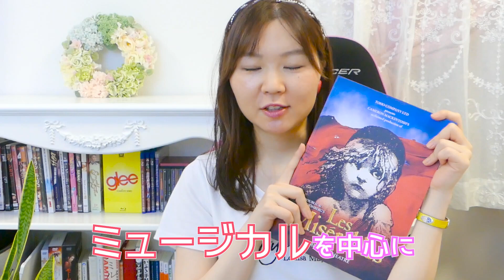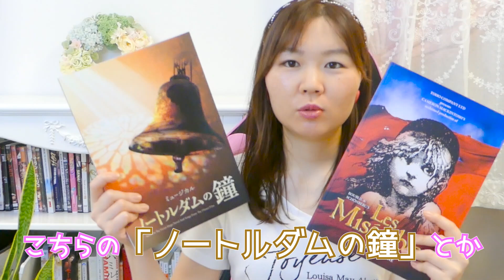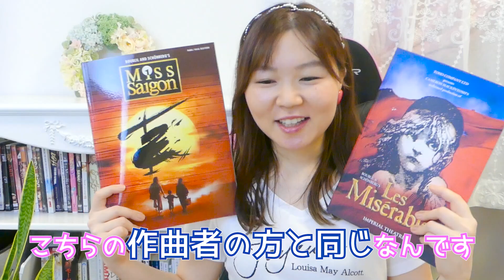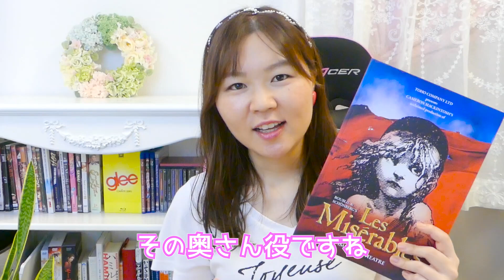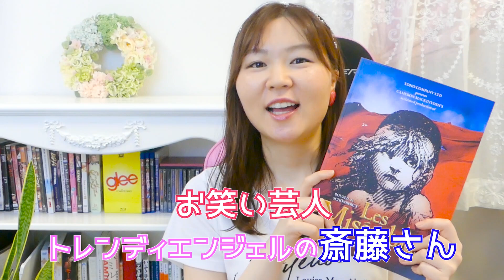ミュージカル『レ・ミゼラブル』のあらすじからキャストまで人気な理由を徹底解説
◆舞台芸術を未来に繋ぐ基金
※寄付金控除という形で税制優遇措置が受けられます。

※クラウドファンディング形式のため、支援金額に応じて公演への招待などリターンが得られます。

◆劇団四季：代表取締役社長吉田さんの寄稿全文
※四季がどんな形で経営を行ってきたのか、浅利さんから引き継いだ想い、知ってほしいです。

◆音楽座
支援ではありませんが、ニコニコチャンネルを解説されました！

ジャージー・ボーイズ公式動画

Stay Homeの活動でいろんなミュージカル俳優さんが発信してくれてます！

◆浅利演出事務所『ユタと不思議な仲間たち』2019年公演キャストから皆さまへのメッセージ

◆この前紹介したDEHのYou will be foundを日本語で歌ってくださってます！

◆西川大貴さんのチャンネル

【ミュージカル初心者の方へおすすめの動画↓】